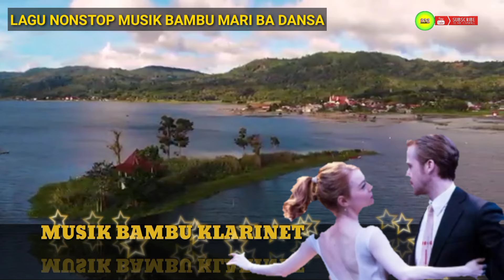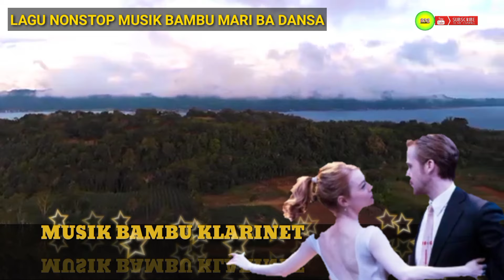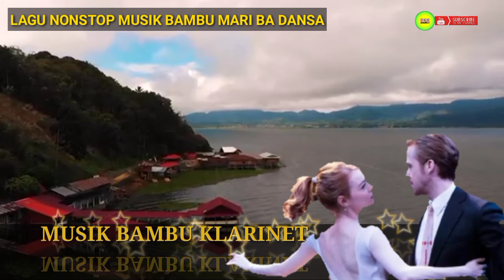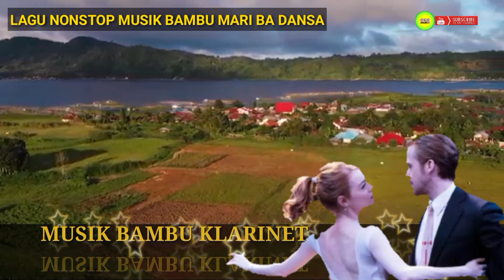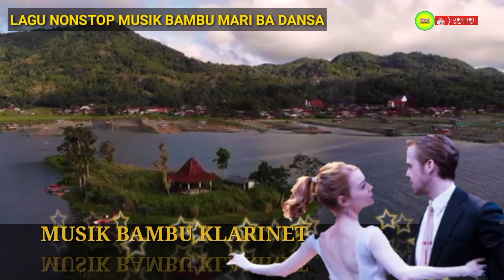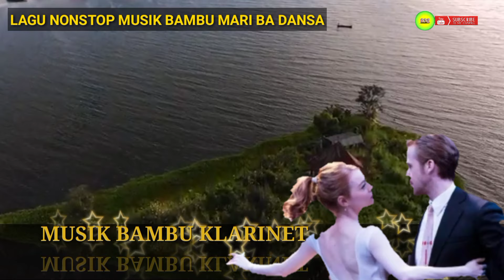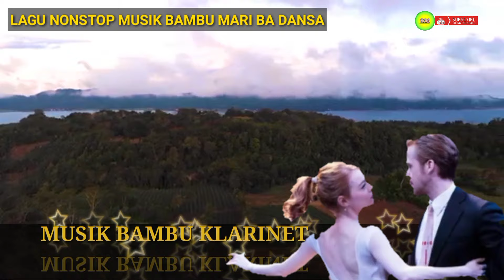MUSIK BAMBU KLARINET TERINGAT SAAT PERNIKAHAN di KAMPUNG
lagu musik tradisional Sulawesi Utara, musik bambu klarinet perpaduan dari beberapa alat musik tradisional yg menghasilkan suara musik yg sangat indah dan menarik..mari kita lestarikan musik tradisional ini dan jangan lupa subscribe, like,commend channel saya biar Tamba semangat megupload...semoga terhibur🙏🙏🙏😇